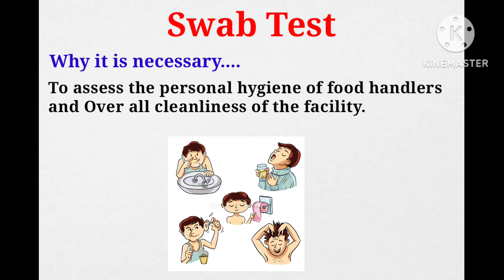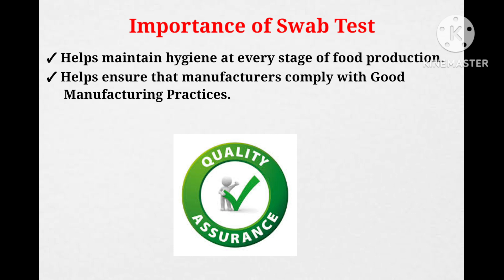Swab Test | Importance of Swab Test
Swab Test | Importance

Queries Solved:
Swab Test
Importance
Good Manufacturing Practice
Good hygiene Practice

Keep Supporting So i can continue to provide you more video each week!!